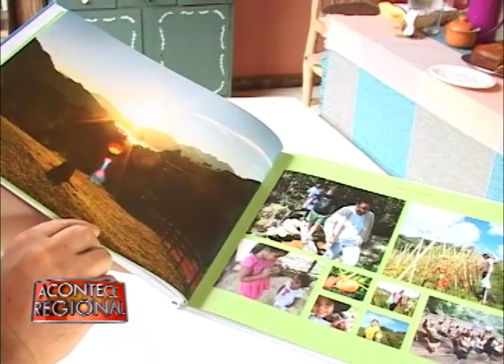Nova Friburgo incentiva jovens em projetos de turismo e desenvolvimento rural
Em Nova Friburgo, um programa da Secretaria Estadual de Agricultura e Pecuária incentiva os jovens a não saírem do campo investindo em projetos de turismo e desenvolvimento rural. Na localidade de Três Picos, a ideia deu certo e já rende lucro.